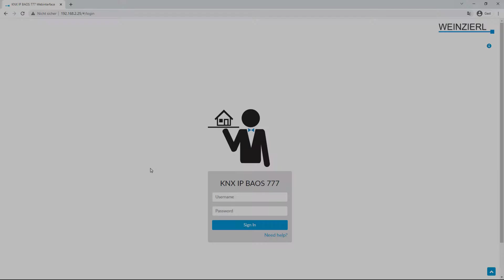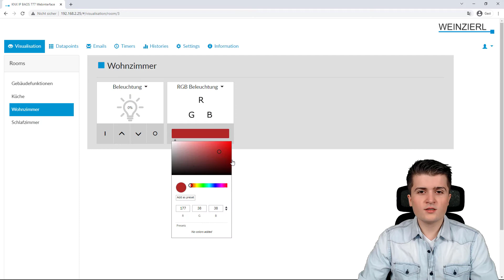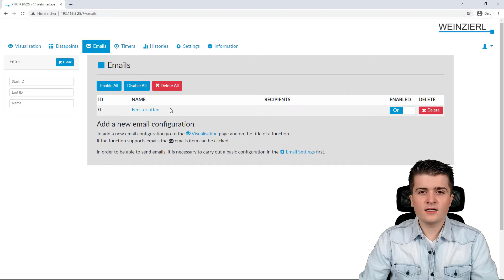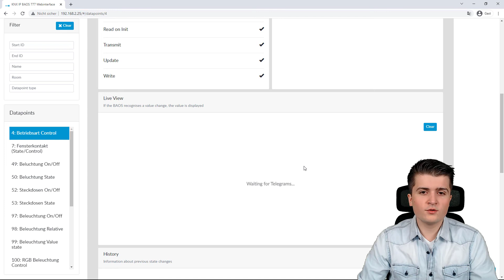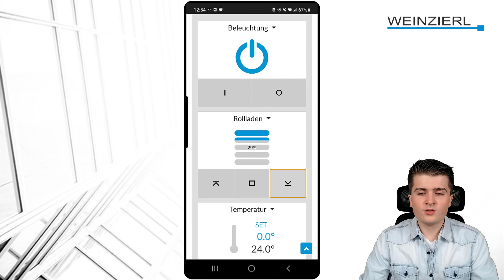KNX IP BAOS 777 // Einführung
In diesem ersten Video zur Serie über das KNX IP BAOS 777 werden die Eigenschaften und Funktionen des Universalgerätes näher erläutert und seine Parametrierung erklärt.